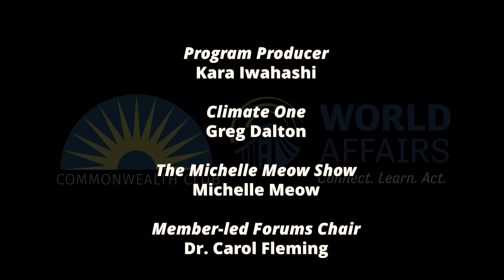Sean Carroll: Exploring Quanta and Fields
Embark on a journey into the "bare stuff of reality" with renowned theoretical physicist Sean Carroll. Join us for a special online event as Carroll returns to discuss his latest book, Quanta and Fields, the second installment in his acclaimed series, The Biggest Ideas in the Universe.

Quantum field theory represents nature at its most profound level. Starting with the basics of quantum mechanics, Carroll explores measurement, entanglement, and the fundamental nature of fields. Why is matter solid? What is antimatter? How do the sizes of atoms come about? And why are the predictions of quantum field theory so remarkably accurate?

Carroll delves into key concepts like spin, symmetry, Feynman diagrams, and the Higgs mechanism, providing a uniquely accessible explanation of these complex ideas. His approach goes beyond simple analogies, offering insights into the true mathematical essence of modern physics.

Don’t miss this opportunity to learn how physicists think and explore the deepest principles of our universe with Sean Carroll.

In association with Wonderfest.

Photo by Jennifer Ouellette.

Speakers

Sean Carroll
Homewood Professor Natural Philosophy, John Hopkins University, Fractal Faculty, the Santa Fe Institute; Author, Quanta and Fields: The Biggest Ideas in the Universe

Chair, Humanities Member-led Forum, Commonwealth Club World Affairs